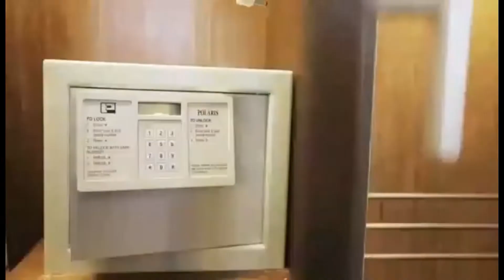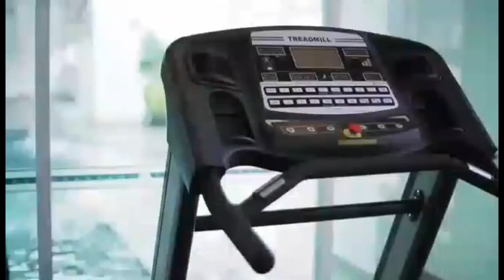CITITEL HOTEL PENANG 檳城龍城酒店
Cititel Hotel Penang is an 4 Star Hotel & Strategically situated within Upper Penang Road (UPR), in the city’s heritage enclave of George Town, Penang, Malaysia. Just 5 minutes from the Penang Ferry Terminal and a mere 30 minutes’ drive from the Penang International Airport, hotel guests will appreciate the convenience of its proximity to the cultural and Unesco-listed historical sites, the city’s shopping (quaint shops, bazaars, shopping malls), dining and entertainment precincts whilst being just a stone’s throw away from the city’s commercial, government and financial hub.

Cititel Hotel Penang是座落于槟城市中心的四星级酒店. 临近Upper Penang Road(UPR)与乔治市历史古迹区的Cititel Penang, 从槟城渡轮码头前往酒店仅需5分钟. 您可以自由探索槟岛各个文化与UNESCO历史古迹区，在市中心尽情购物（特色小店、市集与购物广场），品尝各式美食以及进行各种休闲娱乐活动。这些地点和城中商业、政府与金融区仅一步之遥。

附近旅遊景點 Nearby Attractions ：-

槟城之顶空中主题乐园 The Top Penang Rainbow Skywalk
檳城唐人街 Penang China Town
檳城天后宮 Penang Thean Hou Temple
檳城張弼士故居(藍屋) Penang Cheong Fatt Tze - The Blue Mansion
槟城历史博物馆 Penang Memory Museum Penang
檳城律 Penang Road
槟城巧克力和咖啡博物馆 Penang Chocolate And Coffee Museum
槟城文化壁画街 George Town Heritage Walks

Find out more through Whatsapp!

Valid Stay Period until 31st Dec 2019!

【About Travel (M) Sdn Bhd】
公司详情🔎:
✔️(Registered Travel Agency正规执照旅游公司)
✔️MATTA Member: MA 6026
✔️Company No: 1182145-P

Provided by Cititel Hotel Penang